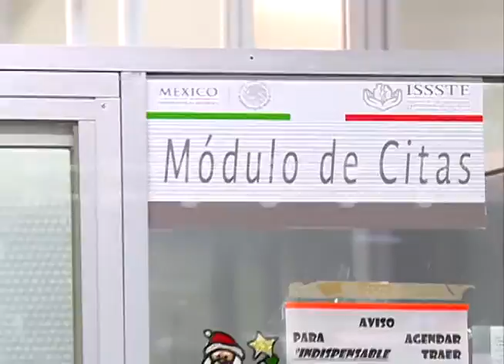Derechohabientes denuncian excesivo burocratismo en clínica del ISSSTE